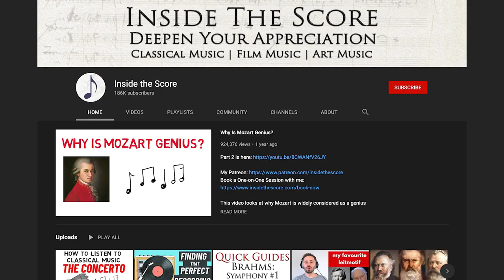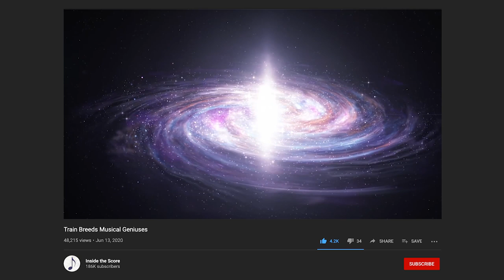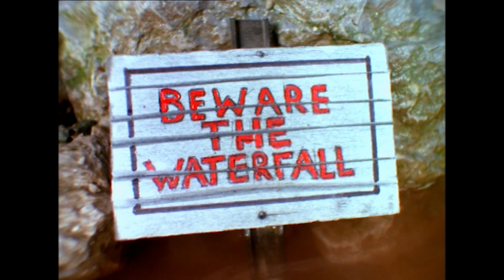Thomas' Extraordinary Soundtrack — Toby & the Flood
*THIS VIDEO IS A RE-UPLOAD OF THE ORIGINAL posted on October 31, 2020.

Thomas the Tank Engine's soundtrack is truly unmatched.

/0:07 Thomas the Tank Engine Theme ♫: Mike O’Donnell, Junior Campbell
/1:33 The Post Train Theme ♫: Mike O’Donnell, Junior Campbell
/2:05 Gordon's Theme Season 1 ♫: Mike O’Donnell, Junior Campbell - SudrianAfro
/2:12 Gordon's Theme Season 7 ♫: Mike O’Donnell, Junior Campbell
/2:17 Thomas' Branchline Theme ♫: Mike O’Donnell, Junior Campbell - MKtheInstrumentalist
/2:34 Thomas and the Rumours · PERFECT Instrumental ♫: Mike O’Donnell, Junior Campbell - Oliver11GWR
/3:13 Toby and the Flood · PERFECT Instrumental ♫: Mike O’Donnell, Junior Campbell - Oliver11GWR
/5:48 Thomas the Tank Engine but it's actually All Star with autotune ♫: Composite